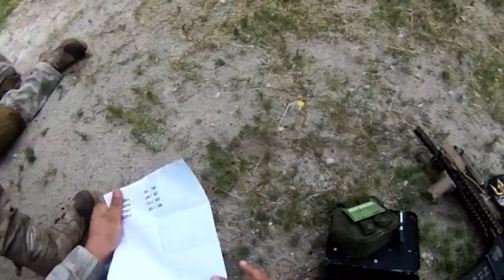Airsoft Mexico Gameplay - Gameplay - Defiende El Castillo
Airsoft Mexico Gameplay. Rompe el código mientras vuelan BBs dentro del castillo. Este día fue de Airsoft Team DeathMatch en México.

Tuvimos tres jugadas de Defensa del Castillo, un equipo comienza en un búnker y debe de defender el código y la caja.

Emocionante Día de AirsoftMX; Granadas de Humo patrocinadas en parte por Gotcha & Airsoft Supply ¡Visítalos en Plaza Amistad! Recuerda juega Airsoft en Guadalajara

¿Tu como juegas? ¿Te gusta usar props? ¿Cuales usas?

Links
Gotcha  & Airsoft Supply

Airsoft Mexico Gameplay. En esta ocasión fueron dos experimentos, primerola toma cenital del búnker principal y segundo la edición. En esta ocasión primero seleccione la música y la agregué al editor. De ahi fluyeron las imagenes.

Por cierto, gracias Gustavo por el tip ;)